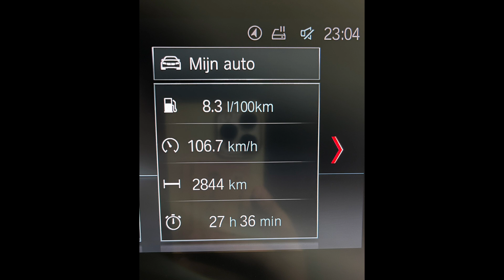Sıla Yolu | 27 saatte İstanbul - Rotterdam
Sila yolu 2023/2035 aci vatana dönüş. Geçtiğimiz ülkeler; Turkiye, Yunanistan, Bulgaristan, Sirbistan, Macaristan, Slovakya, Çekya, Almanya, Hollanda.

İyi seyirler, beğendiyseniz yorumunuz eksik etmeyin.

Ekipman; DJI Action Cam 2